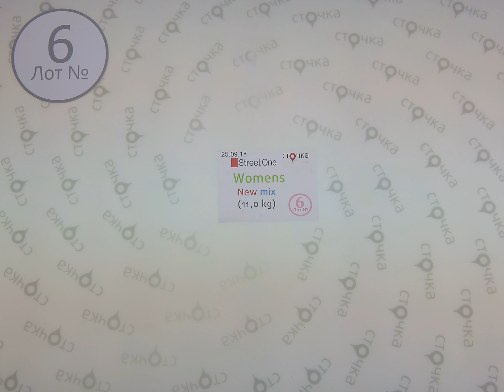Street One womens new mix 6,сток одежда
Street One womens new mix (Лот №6)
Женский микс (сток)
Страна: Германия
Демисезон
Цена за кг.: 27.54 евро
Цена за мешок: 302.94 евро